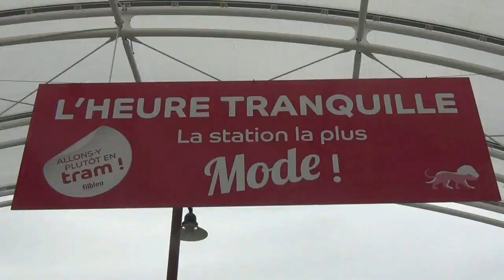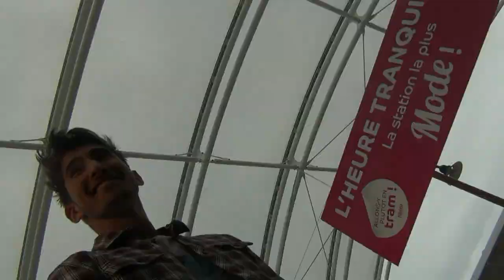L'Heure Tranquille - Defile Collection Automne-Hiver 2013